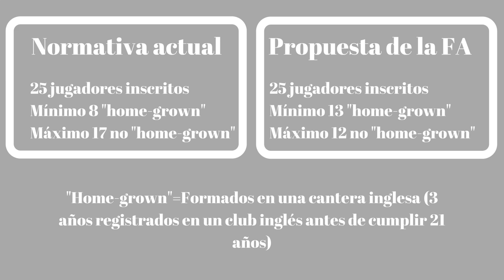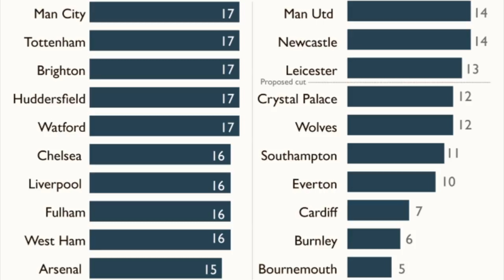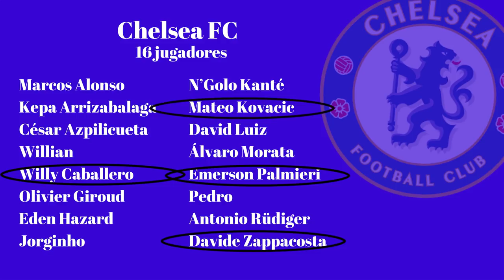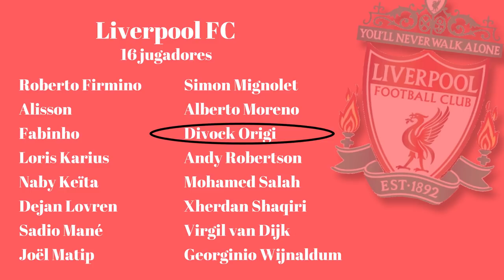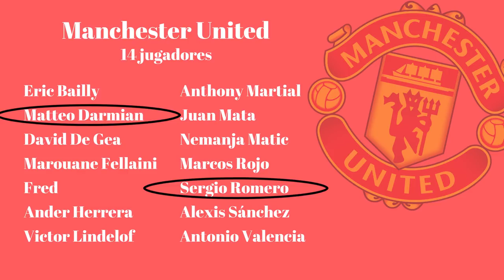LA FA QUIERE REDUCIR EL NÚMERO DE EXTRANJEROS EN LA PREMIER LEAGUE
La federación inglesa ha propuesto a la Premier League reducir el número de futbolistas no formados en el país. Esta semana, la primera división inglesa discutirá si acepta la propuesta de reducir los futbolistas no "home-grown" de 17 a solo 12.

¿Cómo afectaría eso a la Premier League? ¿Quién saldría beneficiado? ¿Cuántos jugadores extranjeros deberían vender los grandes para cumplir esas normas? Respondemos a todas estas preguntas en este vídeo.